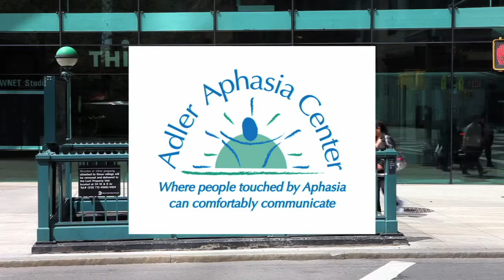Leonard Lopate on WNYC's "The Leonard Lopate Show"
"Leonard Lopate, Host of WNYC’s The Leonard Lopate Show, discusses the various guests he has interviewed throughout his career.

9/30/12 #1276